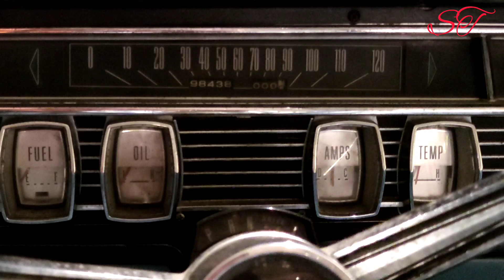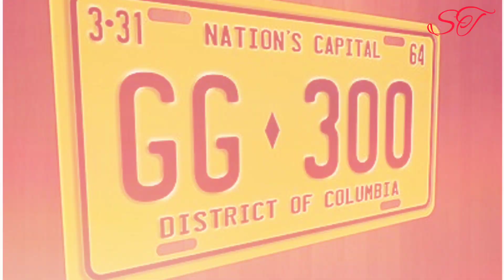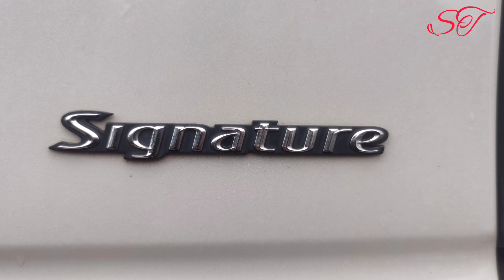Lincoln Continental 1964